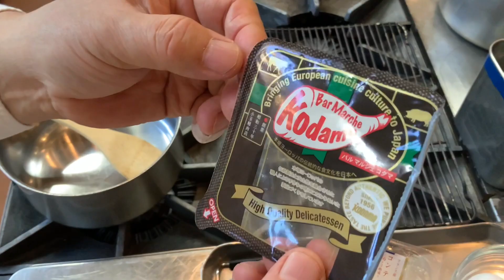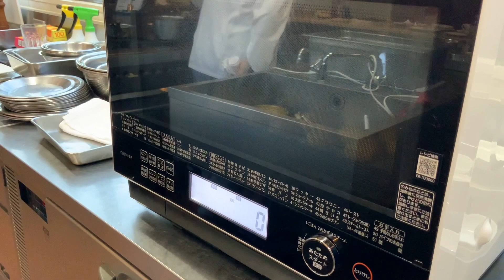#222『グージェール』チーズとサラミ入りプティシュー！シェフ三國の簡単レシピ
「グージェール」

【材料】
水　120cc
無塩バター　50g
塩　５g

小麦粉（強力粉）　70g

卵　2個

チーズ（コンテ）　30g
サラミ　3個

【準備】
・バターはざく切りにしておく。
・チーズ、サラミをすりおろしておく。
・天板にクッキングシートを敷く。
・オーブンを180℃に温めておく。

【手順】
1.鍋に水、バター、塩を入れ沸騰させる。

2.沸騰したら鍋を火から外し、小麦粉を一気に加える。そのまま練って、鍋から生地が剥がれるまで滑らかにする。

3.卵を加えて混ぜ合わせる。

4.チーズとサラミを混ぜて、搾り袋に入れ天板に絞る。

5.180℃のオーブンで20分ほど焼く。

◎ボナペティ！！！

【ワイン】
Drappier Brut Nature
ドラピエ ブリュット・ナチュール
フランス